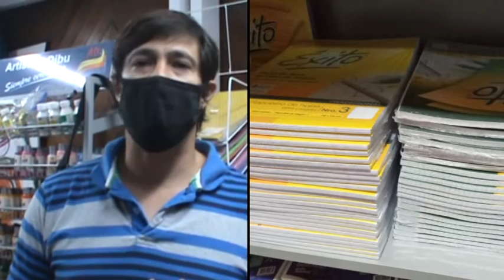Maximiliano Bertossi - MEB Librería - Propuestas en útiles para la vuelta a clases